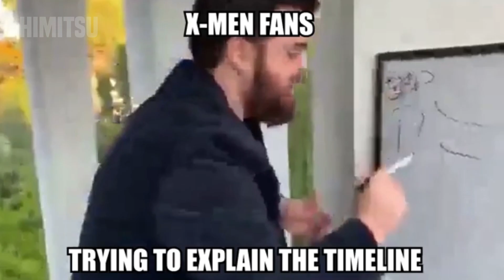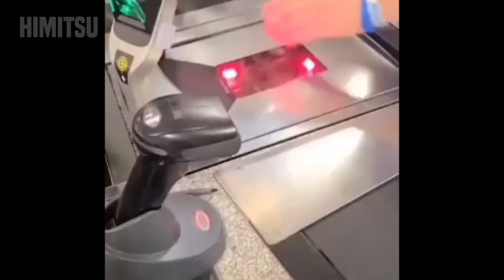memes that if ylyl v3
memes that if ylyl